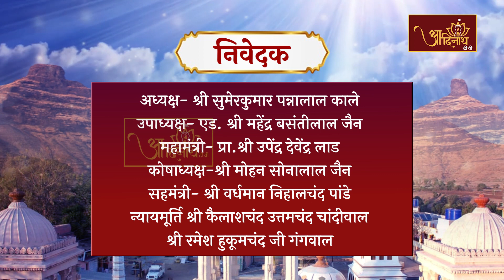Jin Abhishek | Shri Siddha Kshetra Mangi Tungi || 04-02-23 || मांगीतुंगी जी दिग. जैन देवस्थान (महा.)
श्री सिध्दक्षेत्र मांगीतुंगीजी दिंगबर जैन देवस्थान के श्री 1008 विश्वहितंकर सातिशय चिंतामणी पार्श्वनाथ भगवान जी का अभिषेक एवं शांतिधारा। 99वें करोड़ महामुनिराजों की निर्वाण भूमि है श्री मांगीतुंगी जी सिद्धक्षेत्र, निवेदक-श्री सिद्धक्षेत्र मांगीतुंगी जी दिगम्बर जैन देवस्थान-महाराष्ट्र.